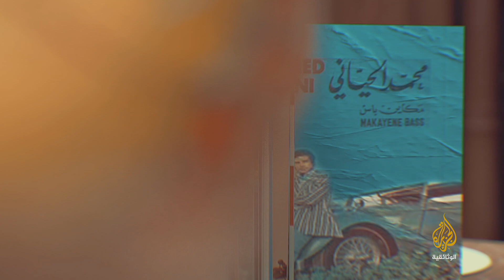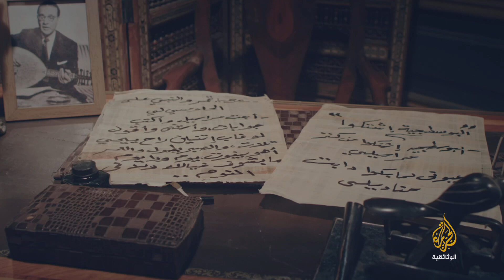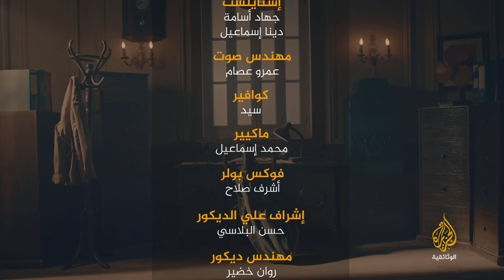حكاية أغنية - البوسطجية اشتكوا.. مصر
حلقة تروي كواليس كتابة كلمات "البوسطجية اشتكوا.. مصر" ثم تلحينها حتى لحظة خروجها على مسامع الناس وتأثرهم بها باختلاف شرائحهم الاجتماعية والثقافية.